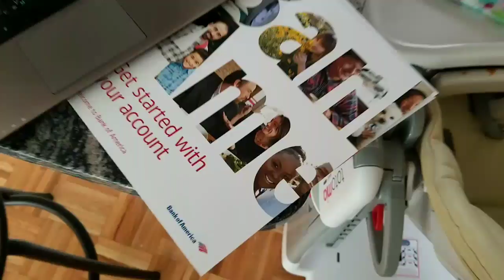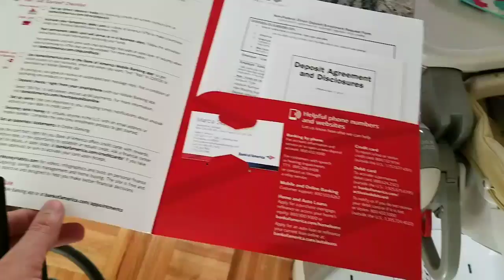US Notes. Part 110: Выписываем первый чек за аренду апартментов. 04/11/2017